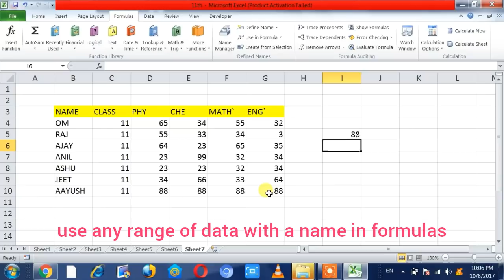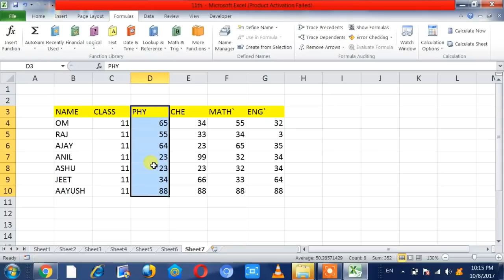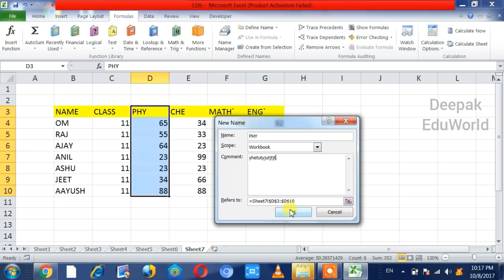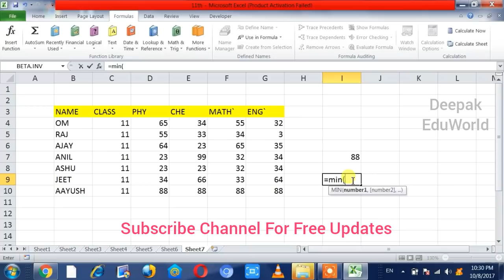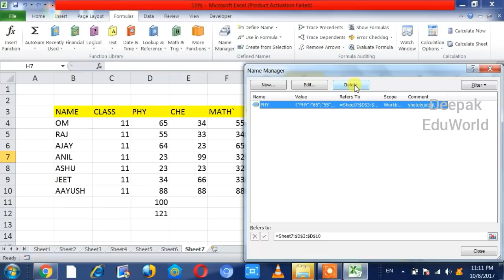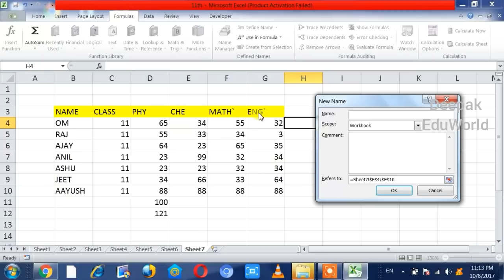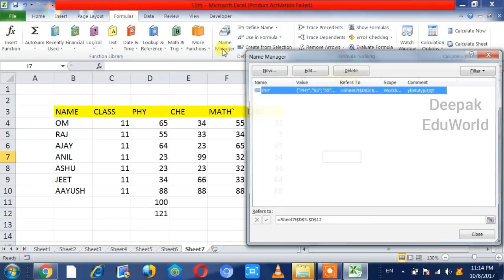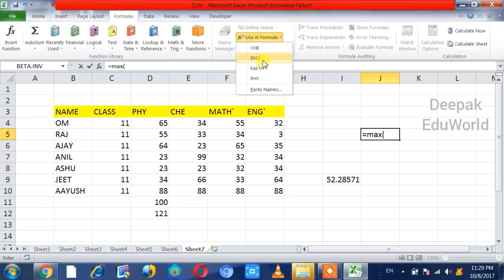Excel Formula Tab in Hindi - How To Use Name Manager And Define Name in EXCEL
Excel formula tab menu in Hindi - How To Use Name Manager And Define Name in EXCEL  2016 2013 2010/2007/| in Hindi - You can define a name for range or cell on a worksheet and use the defined name in formula directly insted of selecting data range. you can manage all defined name by using the name manager option.  name manager is use to edit the already defined names and to define new names and delete the existing defined names. you can define multiple names by using create from selection.

How to define name in excel:

 Select the cells, you want to assign a name. Click the Define name at the upper left part of excel. Type the name that you want to give to your selection. now you can use the define name in any of formula.

How to use name manager in excel:

To change or edit the named range, go to Formula tab, in the defined names group, click Name Manager. Here you can changed or edit the existing named ranges.